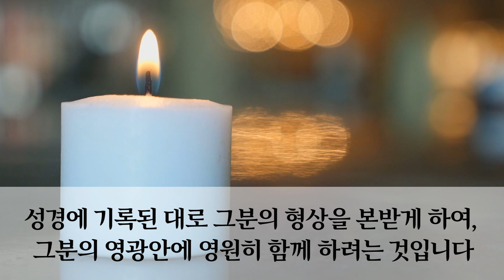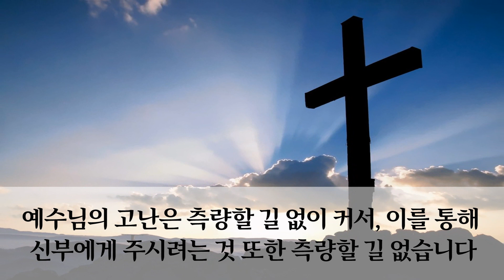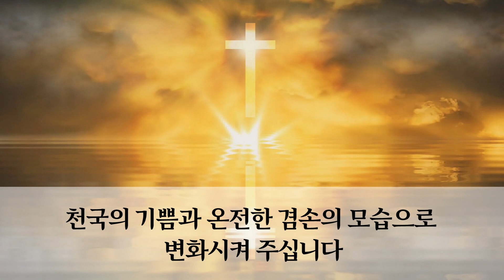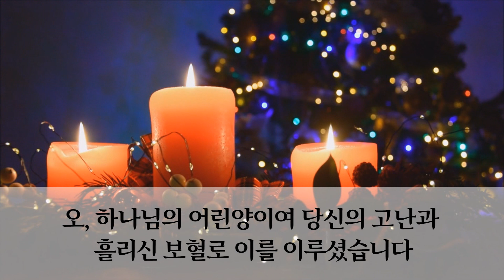예수님을 닮아가다 | 바실레아 슐링크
예수님은 우리를 그분의 형상과 같이 천국의 기쁨과 온전한 겸손의 모습으로 변화시켜 주십니다.

바실레아 슐링크(M. Basilea Schlink, 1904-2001)는 개신교 여성 독신 수도회인 기독교마리아자(Evangelical Sisterhood of Mary)의 공동 창설자입니다.

1904년 독일에서 태어나 18세에 예수 그리스도의 구원을 깊이 체험한 후 주님을 위해 일생을 헌신하기로 다짐했습니다. 1947년 믿음의 동역자 에리카 마다우스(Erika Madauss)와 함께 제2차 세계대전으로 폐허가 된 독일 다름슈타트에서 철저한 회개와 성령 부흥을 위해 성경 공부와 기도 모임을 시작한 것이 기독교마리아자매회의 모태가 되었습니다.

순결한 주님의 신부로 평생 오직 주님만 바라보며 주님과 깊이 동행한 바실레아는 주님께 모든 것을 다 드리지 않고는 견딜 수 없는 ‘처음 사랑’을 회복할 때, 우리는 그리스도의 신부로서 어린양의 혼인 잔치에 참여하는 궁극의 영광을 누리게 된다고 말합니다.

바실레아 슐링크와 기독교마리아자매회는 현시대의 선지자적 경고와 복음 증거 사역, 문서 사역, 방송 선교, 문화 사역, 믿음의 공동체 사역을 통해 수많은 이들에게 그리스도의 생명과 사랑을 전해왔습니다. 바실레아는 평생에 걸쳐 100권이 넘는 책을 저술했으며, 현재 약 60개의 언어로 번역되었습니다. 그녀는 2001년, 주님의 부르심을 받았습니다.

글: 『예수 그리스도의 신부』 - 바실레아 슐링크 저, 샬롬 출판사
낭독자: 설은주 (샬롬가정교육문화원 원장)